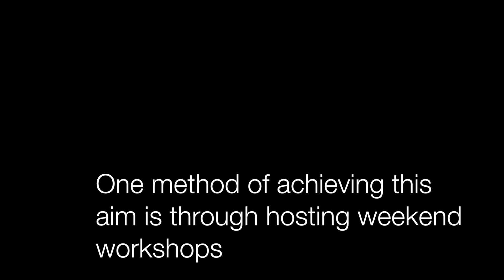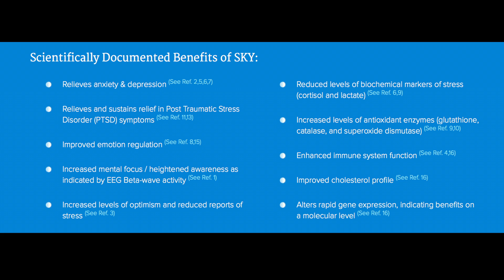Yesplus Retreat @ MIT March 17th